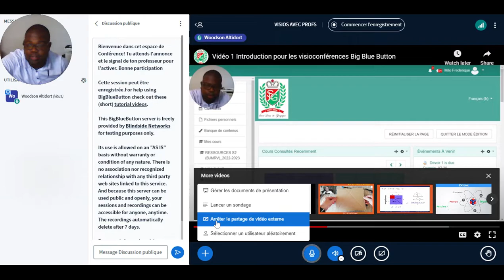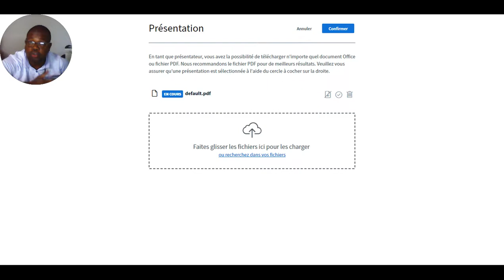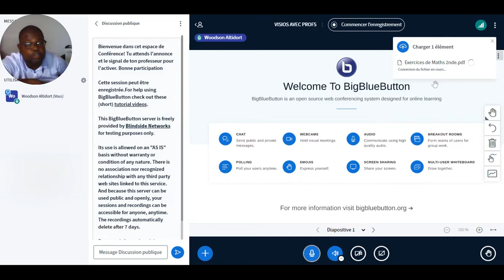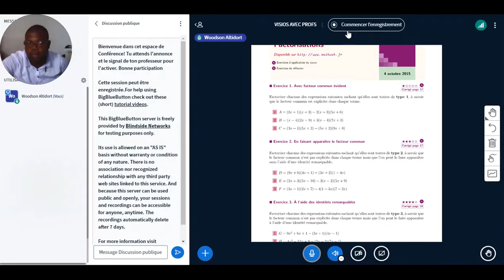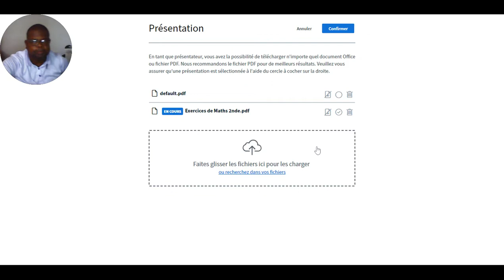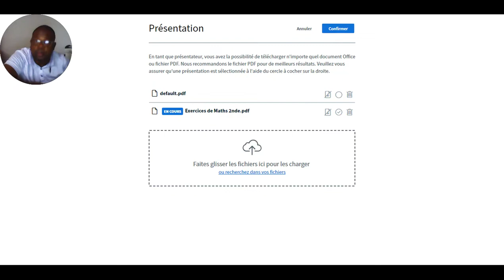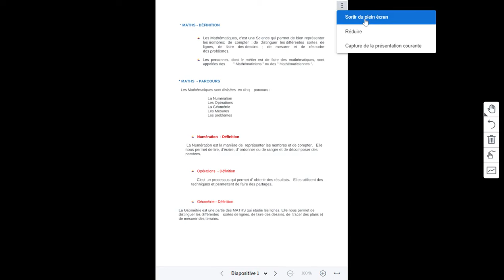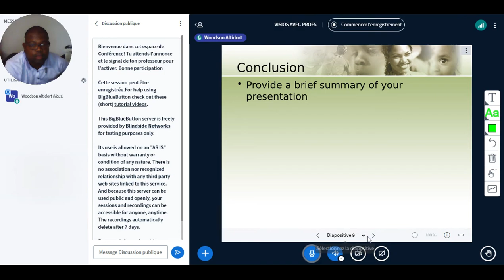Vidéo 9 Partage de documents PDF, Word, Power Point